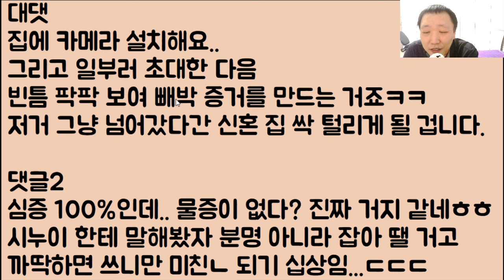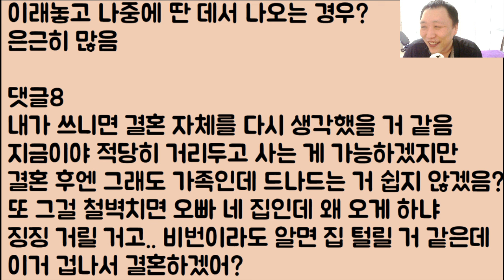[미친ㅋㅋ🤪🤪] 자기 동생 장례식에서 몰래 도둑질하다가 쫓겨난 시모.. 그래도 정신 못 차리고 이젠 노인정을 털다가.. ㅉㅉ